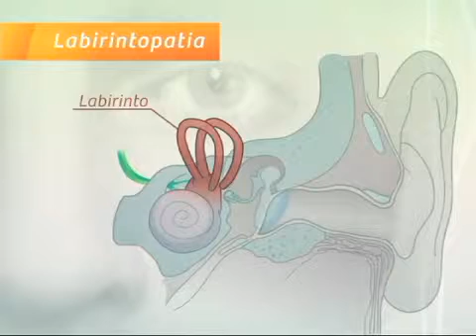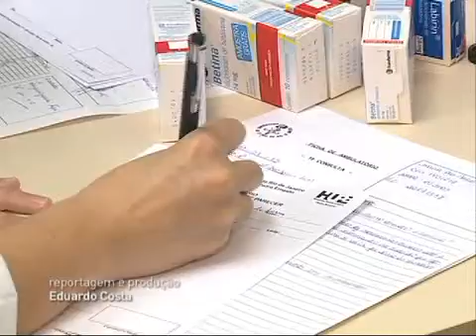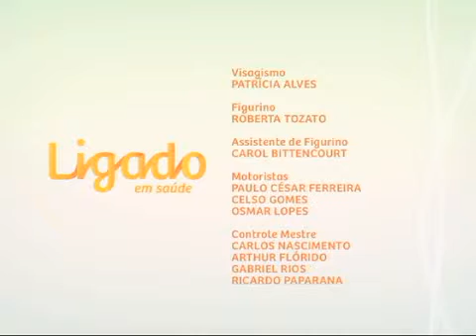Ligado em Saúde - Labirintite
Ligado em Saúde - Labirintite: esta edição do Ligado em Saúde fala sobre labirintite e labirintopatias, as doença do labirinto. O labirinto é um órgão localizado dentro do ouvido e é um dos responsáveis por nos ajudar a manter o equilíbrio. É comum chamar de labirintite sintomas como tontura, vertigem e zumbido no ouvido. O que muita gente não sabe é que a labirintite propriamente dita é rara e o que as pessoas costumam ter são outros tipos de agravos que também afetam o labirinto, mas que tem outras características, as labirintopatias. A apresentadora Mônica Bittencourt conversa sobre o assunto com a presidente da Sociedade de Otorrinolaringologia do Estado do Rio de Janeiro e chefe do Serviço de Otorrinolaringologia do Hospital Universitário Pedro Ernesto (UERJ) Aída Assunção.

Apresentadora: Mônica Bittencourt